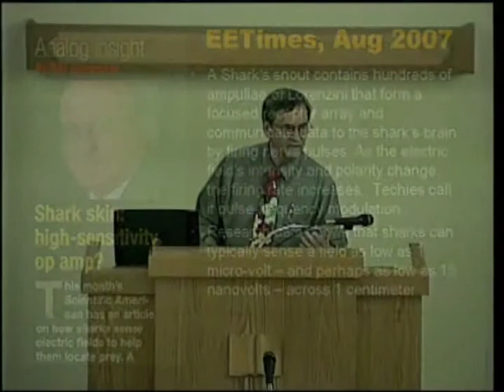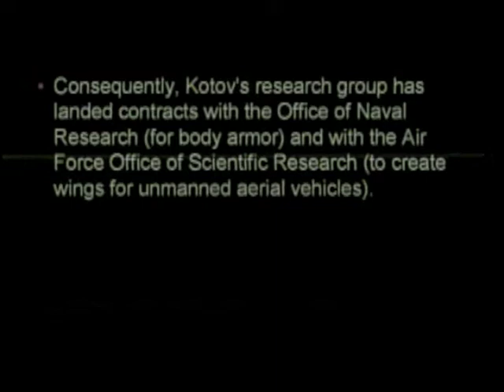Intelligent Design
David Duncan presents evidence of Intelligent Design